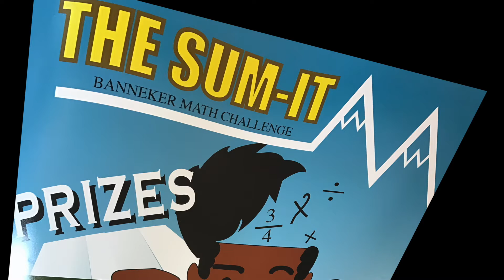Benjamin Banneker Math Challenge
The students at the Benjamin Banneker Charter School in Cambridge, Massachusetts are  winning prizes and learning math in their Math Challenge. Keep watching to see how they win!!!